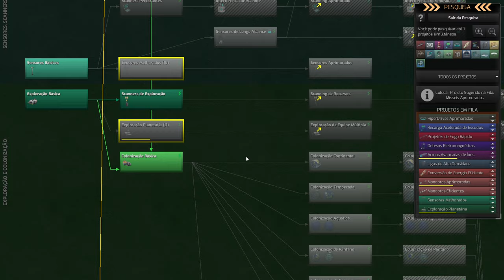ROUBARAM NOSSAS COLÔNIAS! - Distant Worlds 2 #11 - Gameplay PT BR